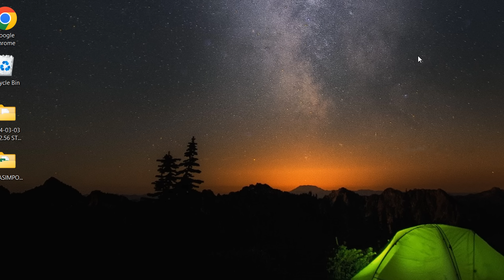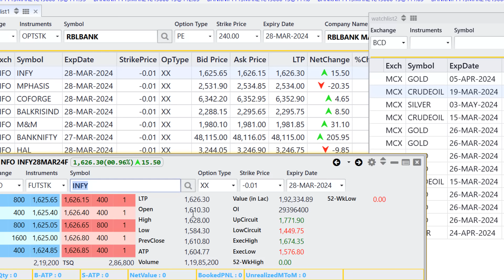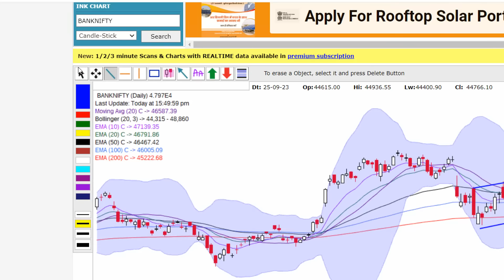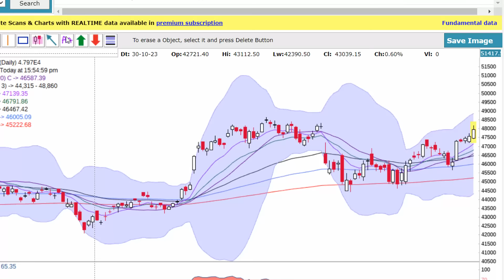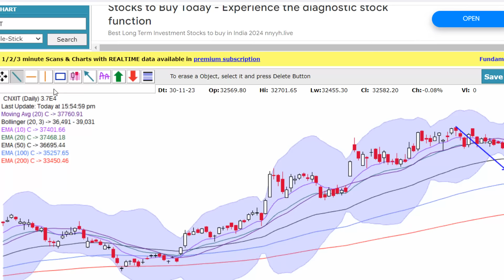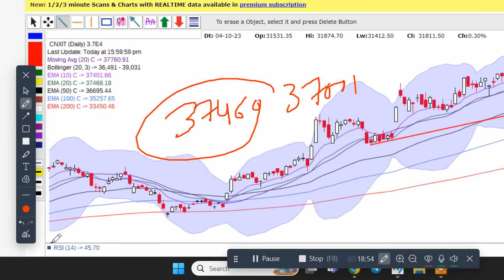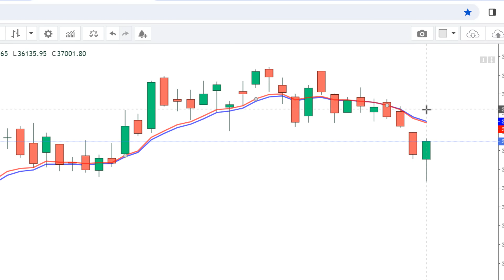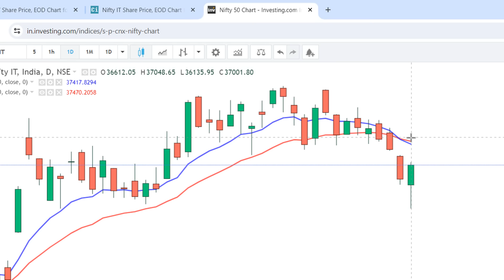NIFTY AND BANKNIFTY ANALYSED FOR THURSDAY 7TH MARCH 2024